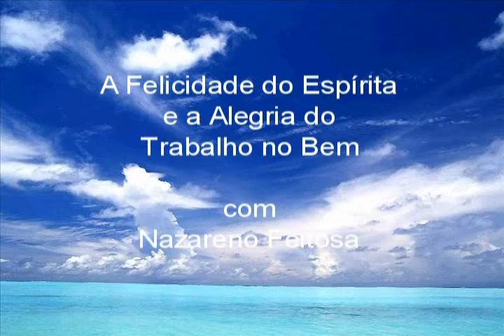Espiritismo A Importância de Ajudarmos a Casa Espírita Nazareno Feitosa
Palestra: A Importância de Ajudarmos a Casa Espírita com Nazareno Feitosa (FEDF)
(Campanha de colaboradores)

Espiritismo, Evangelho, Jesus Cristo, Allan Kardec, Chico Xavier, Divaldo Franco, espírita, espírito

Nazareno Feitosa
Feitosa: Nazareno